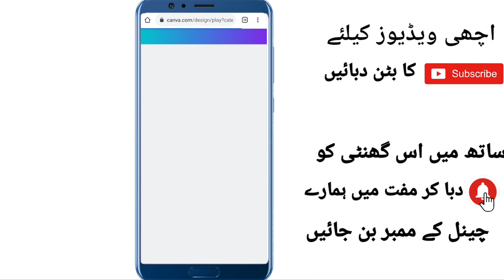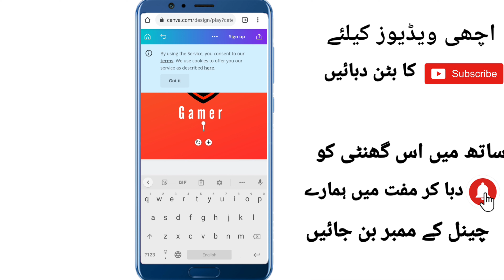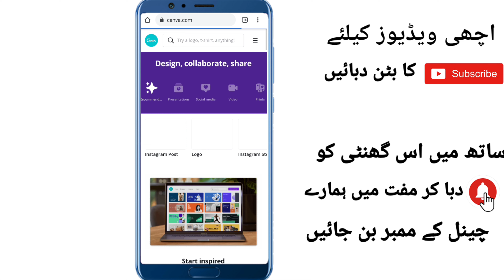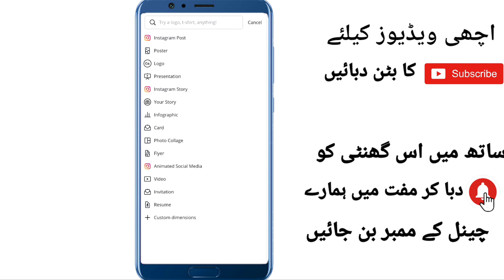How To Make Logo On Android Phone || Professional Logo Design 2021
How To Make Logo On Android Phone || Professional Logo Design Banaye 2021